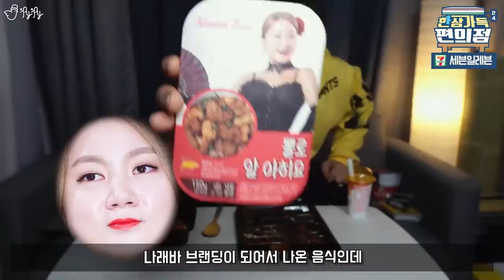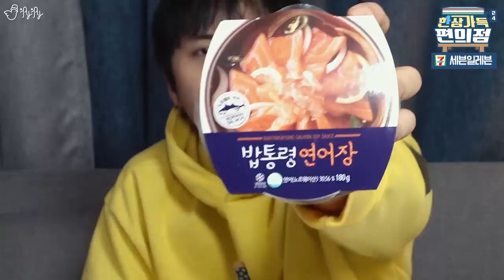세븐일레븐을 털어왔습니다.